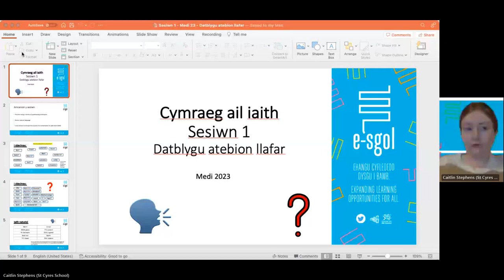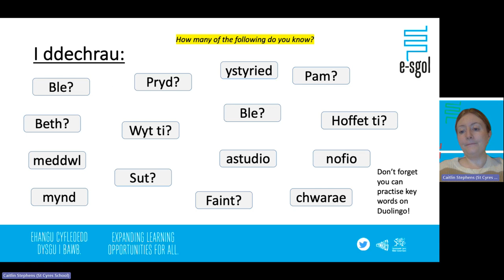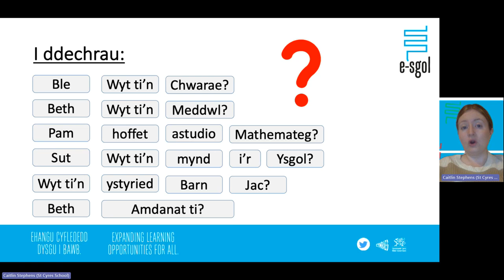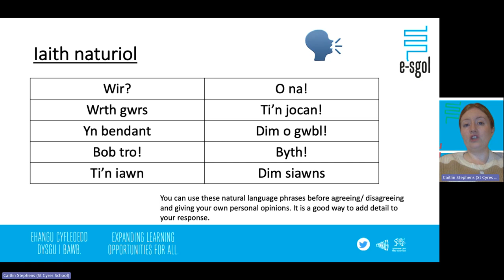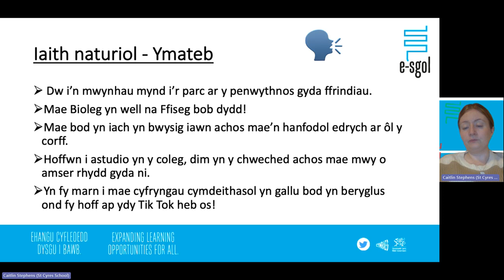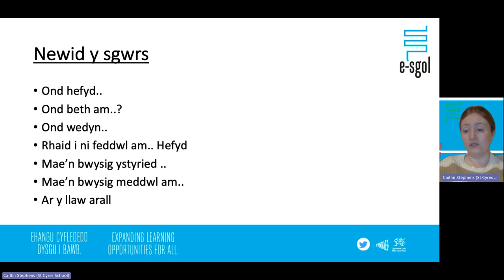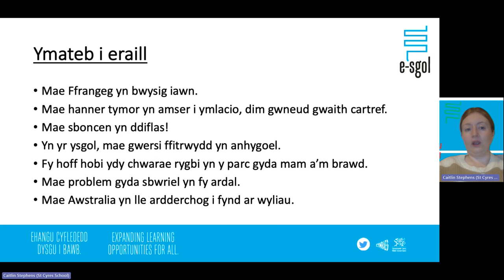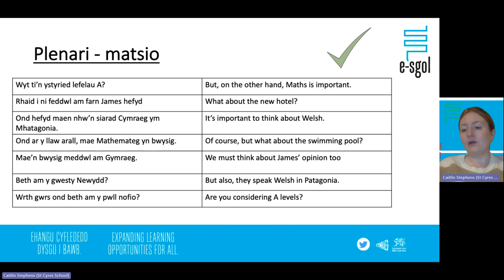Developing Oral Answers | Datblygu Atebion Llafar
GCSE Welsh Second Language | TGAU Cymraeg Ail Iaith